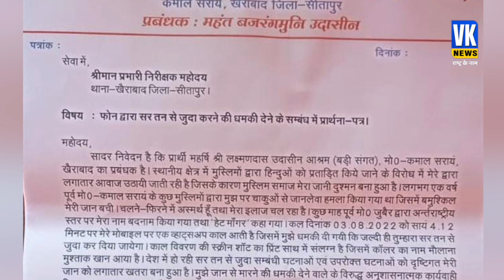महंत को सिर तन से जुदा की धमकी’, ‘मक्का-मदीना कनेक्शन’ से आया फोन।